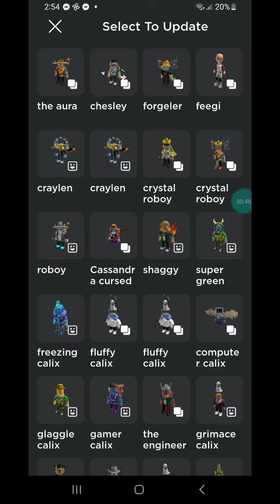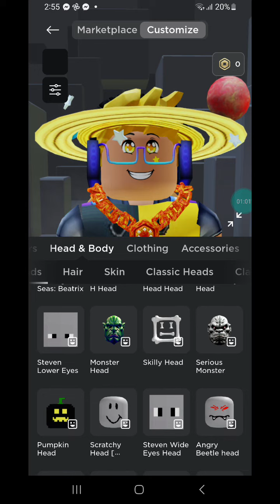NOOOOOO MY ITEMS